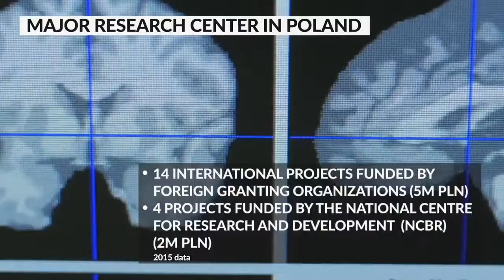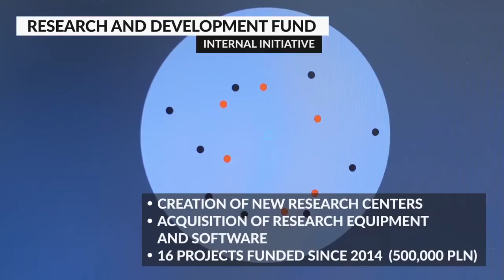Why Study in University of Social Sciences and Humanities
We believe in people who value self-development and want to make their dreams come true. They give us motivation for continuous improvement so that we could offer education and research on the highest level. Our lecturers are well-qualified, inspired from many disciplines who love broadening their knowledge and sharing it with young people. We do our best to provide our students with an environment and resources to fulfill their intellectual curiosity, develop their talents and pursue their interests.

Poland is an incredible country with a diverse and rich education history. Studying in Poland will give you a high quality European degree, recognizable all around the World at a low cost! Not only you will enjoy high quality of teaching, but also have a chance to pursue your future career in EU.
Polish schools compete with each other not only to provide a wide variety of high quality courses, but also offer attractive tuition fees in programs such as MBBS, engineering, international business, tourism, hospitality and other courses. POLAND (POLSKA) lies in the very heart of the European continent making it easy access to and from other popular European destinations.
 Highly International Education
 Fast Growing Stable Economy
 Great Culture and Entertainment
 Settlement Options – BLUE CARD

Do you feel like studying there?